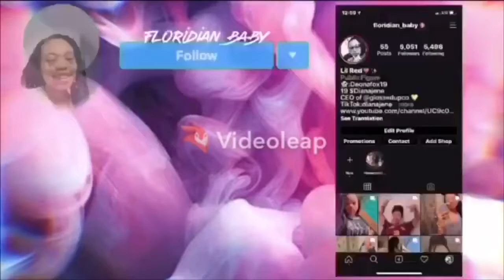HOW TO STAY MOTIVATED DURING QUARANTINE!🤙🏽🧍🏽‍♀️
5 simple tips on how to stay Motivated during Quarantine!🤙🏽🧍🏽‍♀️Btw this video was supposed to be posted a week ago but I completely forgot about it🤦🏽‍♀️😂 love you guys! Hope enjoy the video!🤍✨🦋